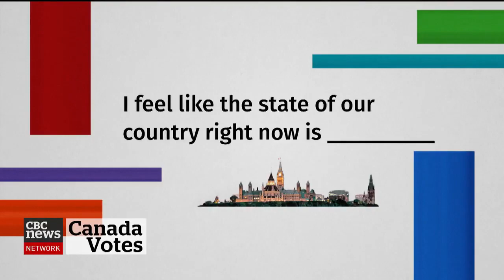CBC Morning Live Interview on the being first-time voters in the Upcoming Canadian Federal Election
Going into this election season, we encourage all voters to follow the campaign, make informed decisions, and exercise their right to vote on October 21st